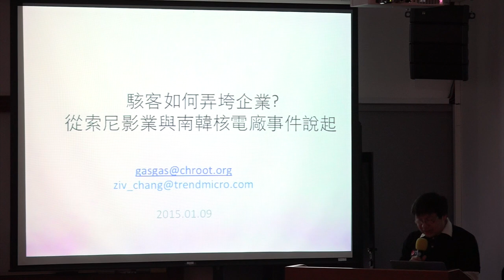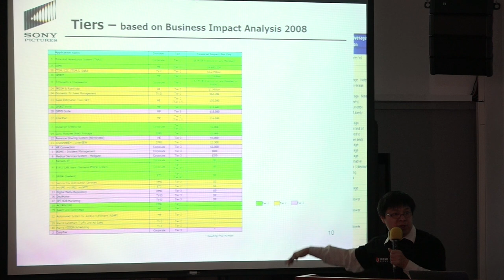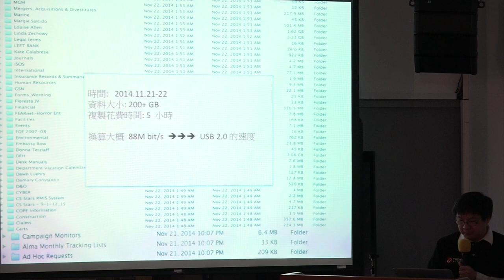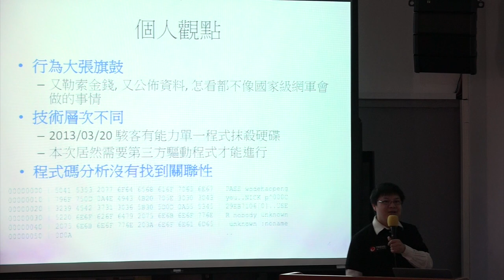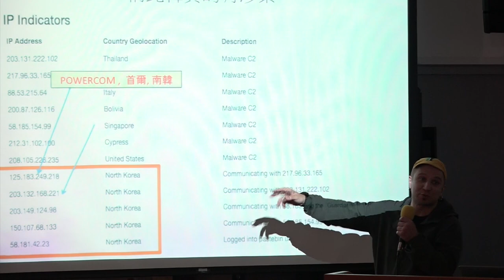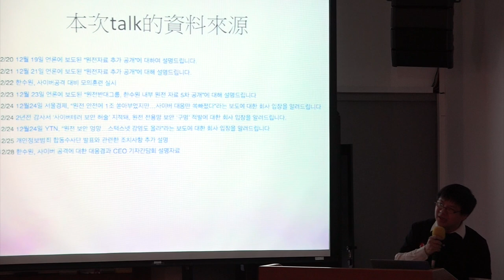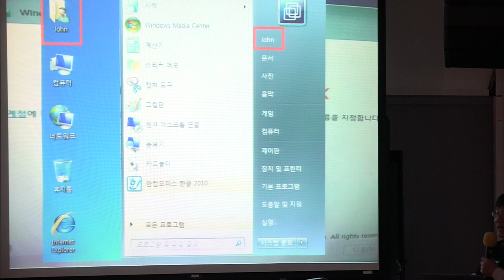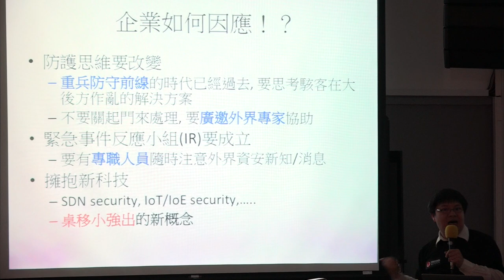HITCON freetalk 20150109 : 駭客如何弄垮企業？從索尼影業與南韓核電廠事件說起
議程表：
13:00 - 13:30  記者會 - VulReport 展示
14:00 - 14:30  開場及 2014年度回顧 / HITCON2015  TT / Alan
14:30 - 15:00  2014 年台灣企業安全常見風險剖析 Bowen Hsu
15:00 - 15:20 下午茶
15:20 - 15:50  駭客如何弄垮企業？從索尼影業與南韓核電廠事件說起 GasGas
15:50 - 16:40  Operation GG 台灣最熱門網遊安裝檔 驚見網軍後門 Kenny
16:40 - 17:40 座談